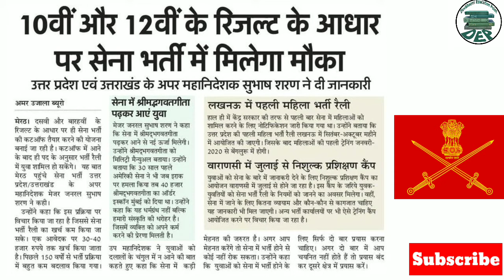Army Bharti Process changed 2019 | आर्मी भर्ती प्रक्रिया में किये गए नये बदलाव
Aap jiss bhi topic par video chahte hai plzzz hame comment kr k batayein ham uss par video bnane ki puri koshish krenge.

friends iss chennal par aapko important educational videos milenge. Jisme Uttarakhand Gk, UKSSSC, UKPSC, Lt grade, Lecturer, SSC, Group C, Group D, Science Quiz, Previous Papers, Exam infoormation, job elert and one liner questions ka collection free me dekhne ko milegnge.
Thanq so much friends.